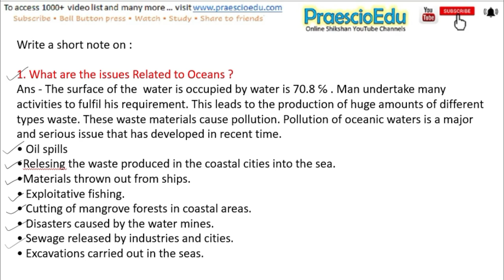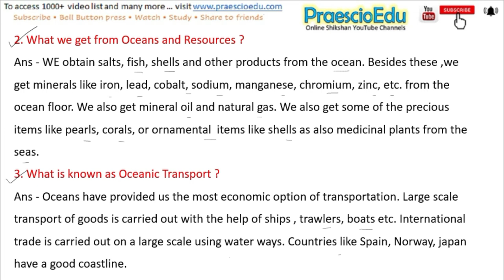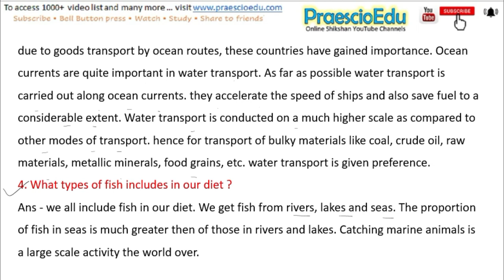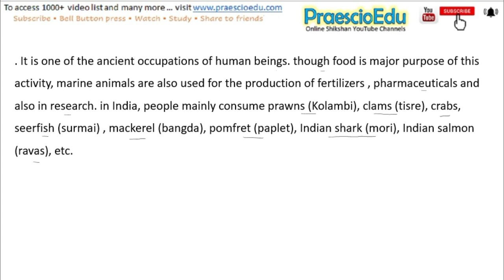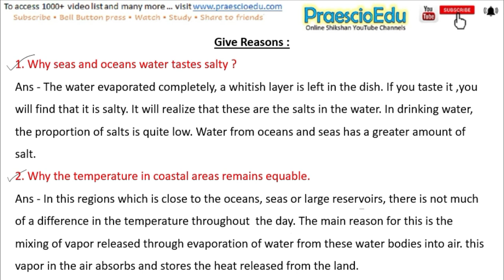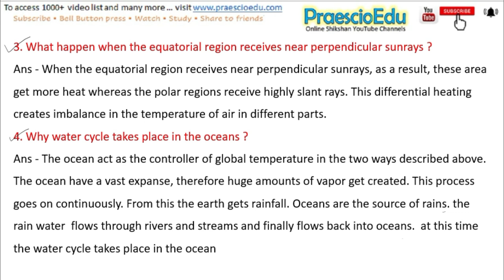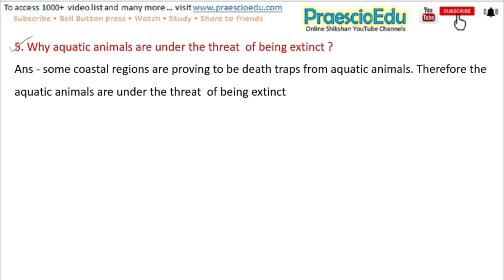Class 6 Geography Extra Question Importance of Ocean Video-2 Std 6th State Board PraescioEdu QNA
Geography Extra Question on Importance of Ocean Video-2